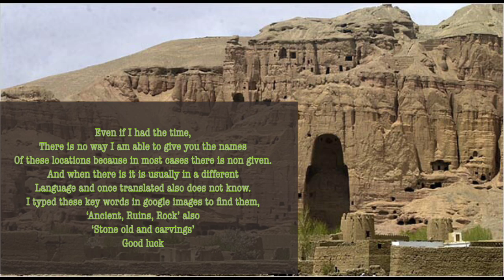Ancient Hidden Archaeology Ruins Slideshow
Collection of photographs all over the earth. Slideshow.
Megalithic structures. Carvings and miscellaneous objects that you just don't read or hear about.
Hidden Knowledge, The Ancient secrets.
CAVE MEN. MY ASS

I DO NOT care if :
1) You don't like the music.

2) You are offended.

Love WV420

enlightenment / entertainment.